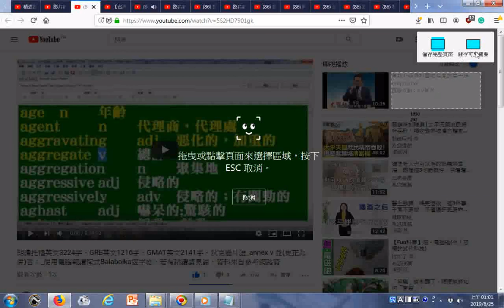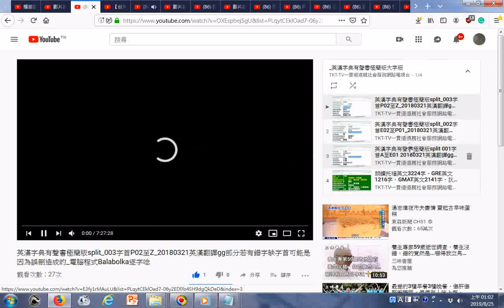瀏覽 朗讀托福英文3224字、GRE英文1216字、GMAT英文2141字、狄克遜片語 annex v 並更正為併吞； 使用電腦報讀程式Balabolka逐字唸，若有跳讀請見諒，資料來自參考網路資